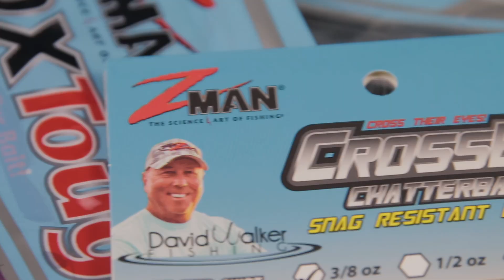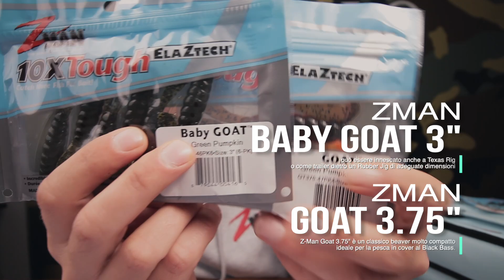Novità Z-Man 2021: SECONDA PARTE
Le novità Z-man le trovi ai link qui sotto o presso tutti i rivenditori Z-MAN